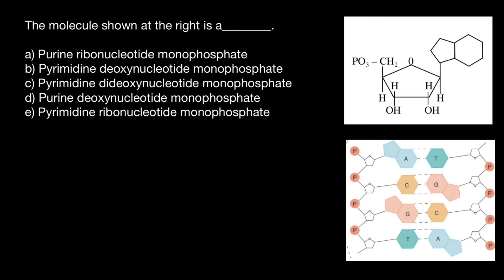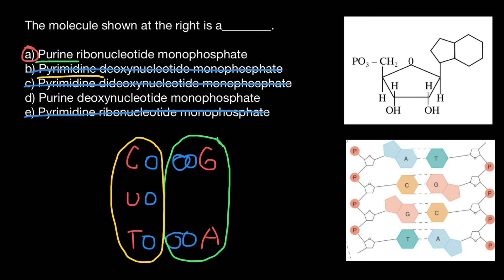Mnemonic technics for genetics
A mnemonic is an instructional strategy designed to help students improve their memory of important information. This technique connects new learning to prior knowledge through the use of visual and/or acoustic cues. The basic types of mnemonic strategies rely on the use of key words, rhyming words, or acronyms.